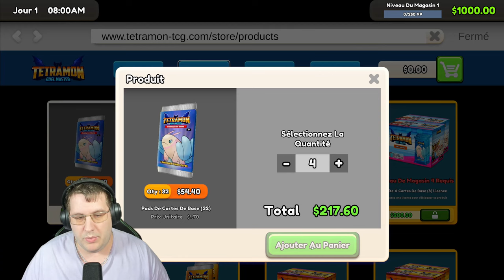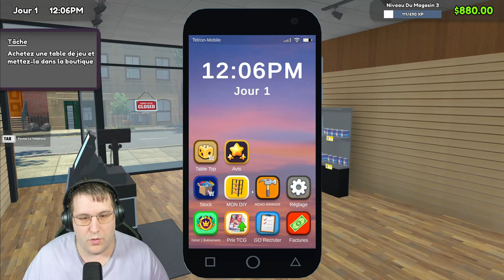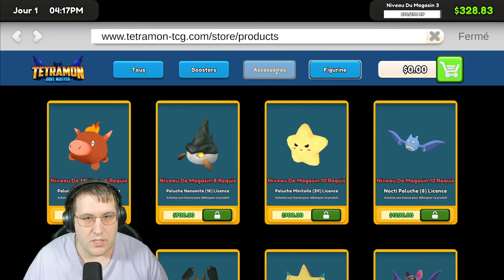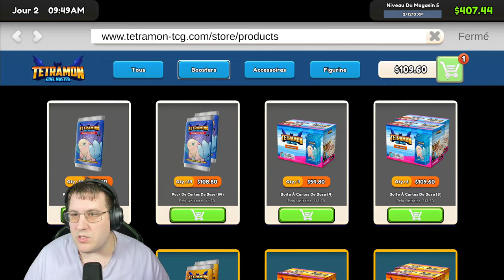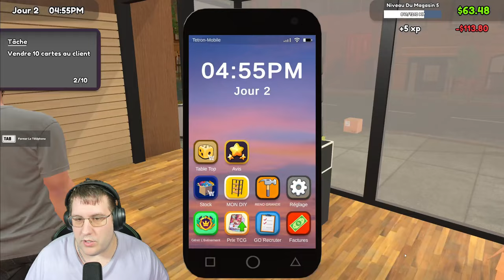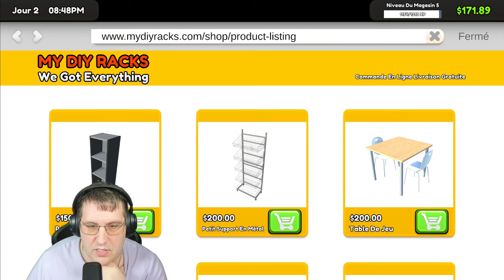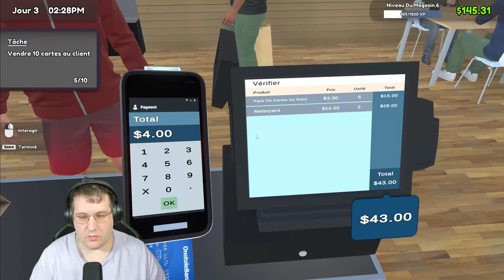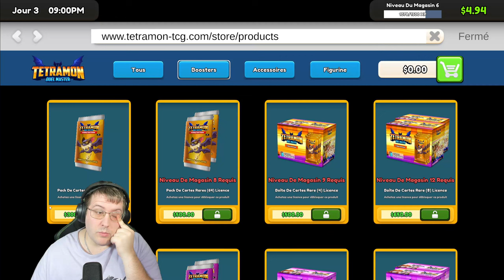Wow ! Une carte de grosse valeur dès le début! TCG Card Shop Simulator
Découvrez une carte de grande valeur dès le début avec TCG Card Shop Simulator! Obtenez des cartes rares et collectionnez-les pour votre collection ultime.

i9 14900k
RTX 4070TI
64Go de RAM
SSD NVME 500 - Windows
SSD NVMD 2TB - Jeux
HDD standard 4TB - Vidéos
▬▬▬▬▬▬▬▬▬▬ Mon Matériel vidéo ▬▬▬▬▬▬▬▬▬▬
Micro Blue Yeti X WOW Edition
Logitech Brio 4K
Logitech Litra Glow (Light)
2 Panneau Led NiceVeedi
Elgato Stream Deck +
Elgato Fond Vert
Filmora 13
OSB Studio
▬▬▬▬▬▬▬▬▬▬ CHAPITRES DE CETTE VIDEO  ▬▬▬▬▬▬▬▬▬▬▬
00:00 - Intro
00:17 - Gameplay
28:10 - Outro